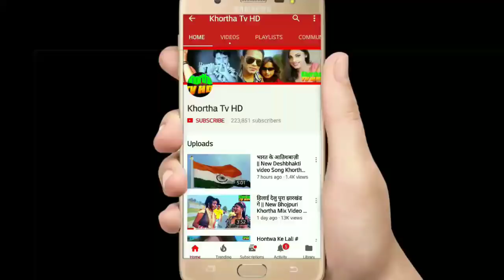Jhulur Mulur Sadi Ta # झुलूर मुलुर साड़ी टा || New Khortha Song 2018 Robin Rangeela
Singer-Robin Rangeela
Recording-Khortha Tv HD
Sp Thanks-Kumar Vijay

इस गाने को बिना इज़ाजत किसी भी यूट्यूब
चैनल या ऑडियो साइट में अपलोड करना माना
है अगर ऐसा कोई करता है तो उसपे कानूनी कार्यवाही की जाएगी

खोरठा टीवी स्टूडियो में ऑडियो वीडियो